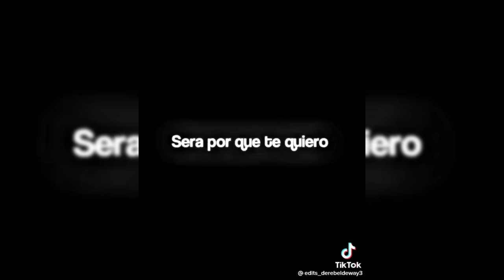edits de rebelde way✨